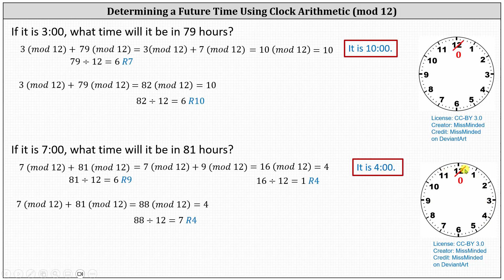Aritmética de relojes (mod 12): encuentra una hora en el futuro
Este vídeo explica cómo encontrar una hora futura utilizando la aritmética del reloj y la aritmética del módulo 12.